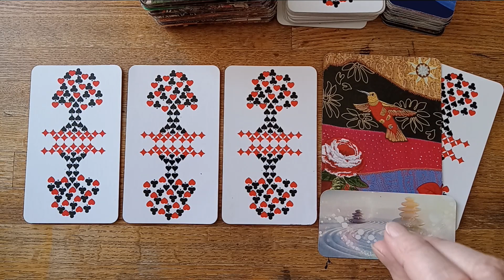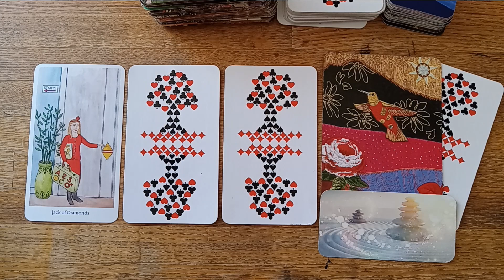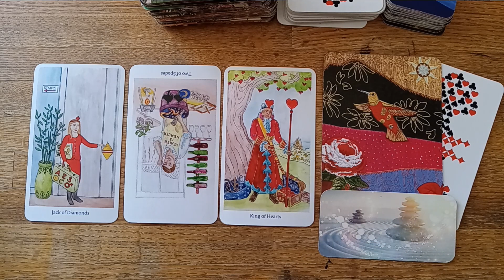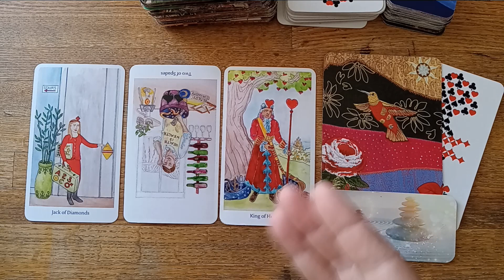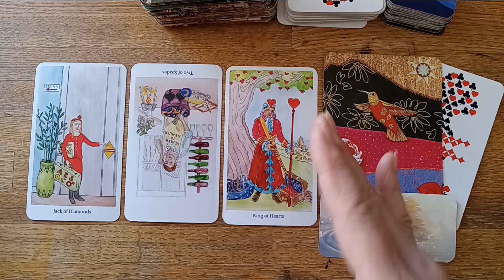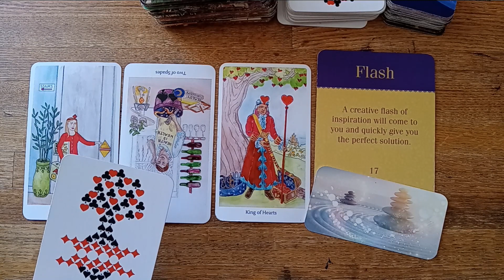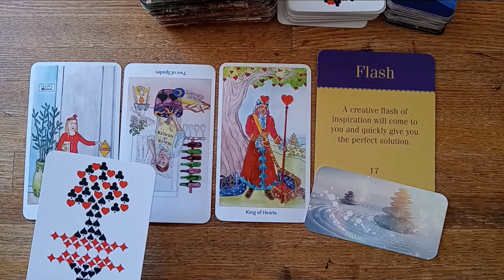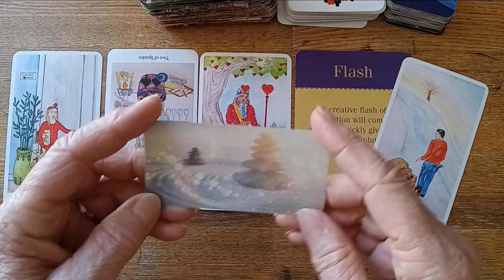9 - 23 ACE OF CLUBS DAY: DAILY PICK A CARD AND BIRTHDAY READING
VEDIC SPIRIT AND NATURE CARDOLOGY TAROT ~  BIRTHDAY MESSAGE. These readings are meant to challenge and inspire you at the same time.  To be seen as an opportunity to bring to light a deeper profound energetic self knowledge to deepen your creativity journey. To know yourself is creative power! Happy Creating!!

 SPIRIT AND NATURE TAROT DECK available here at my Etsy shop

Card Decks used:
The Creativity Oracle by: Amy Zerer & Monte Farber
Wishcraft by: Stacey Demarco
Cards of Truth by: Carmina Amza
Archetypes by: Caroline Myss
Blue Bird Lenormand by: Mille. Lenormand
The Creativity Oracle by: Amy Zerner & Monte Farber
Rider-Waite by: not sure! this deck was my first in 1971
Color Goddess by: Renec` A. Burch
Moonology oracle: Yasmin Boland
Sacred Rebels oracle: Alana Fairchild
Ethereal Visions: Matt Hughes
The Souls Journey: James Van Praagh
The Muse Tarot : Chris - Anne
The Light Seer's Tarot : Chris - Anne
Pendulum and crystals: purchased at Leapin' Lizards, Freeport, Maine